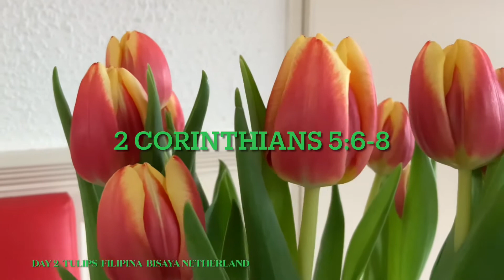PUT YOUR CONFIDENCE IN GOD DURING HARD TIMES/VERSES ABOUT CONFIDENCE/FILIPINA BISAYA NETHERLAND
I PRAY THAT YOU ARE BLESSED BY THE WORD OF GOD.